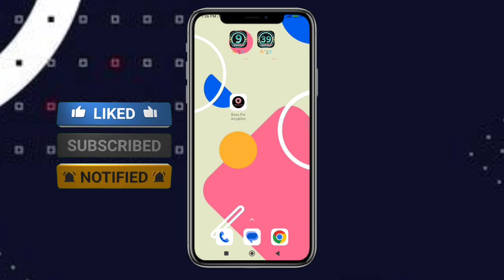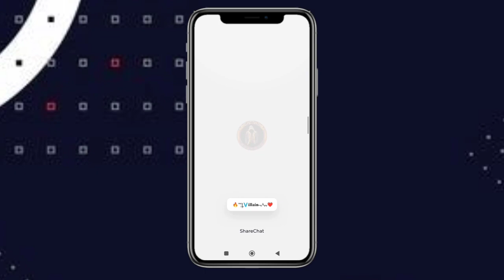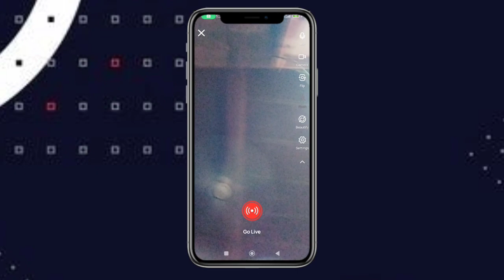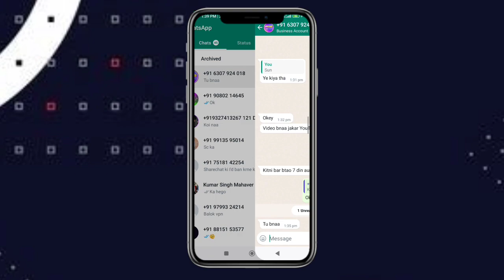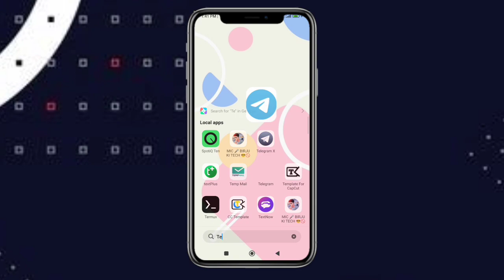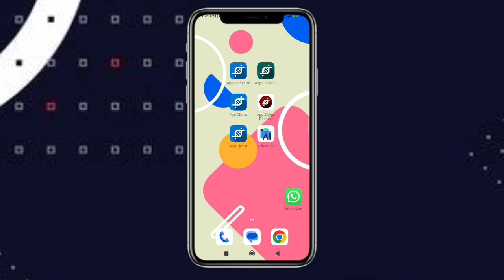Sharechat Live Video Call Option Kaise Lete hai || How To sharechat Update & Live Video Option Kaise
how to get sharechat Live
how to go live on sharechat
sharechat per Live option kaise lee
sharechat live option new update
sharechat live option available
sharechat live stream
sharechat live option features
sharechat per Live kaise milega
share chat kannada
sharechat Tamil
sharechat Telugu
new update
sharechat live
sharechat updated 2023